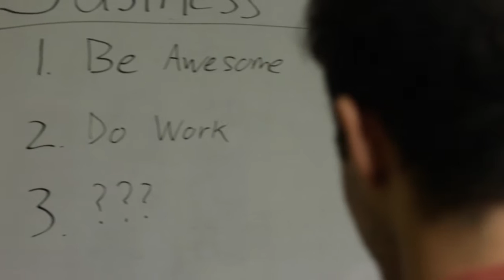When You Grow Up - Short Film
Short film directed and written by Cory Wolberg. Cinematography by Mordecai Lecky. Starring Cory Wolberg, Mitchell McKenna, and London Docherty, with special mention to Jack Champion